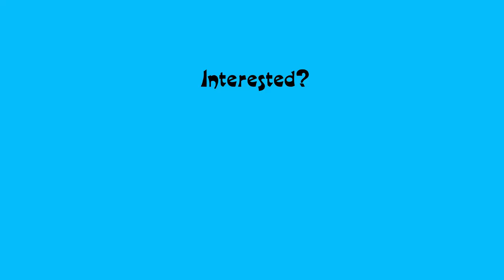13.6 Sopwith Pup - Painting Pt6 Finishing. Dancing Wings Hobby RC micro balsa plane build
Finishing off the painting.